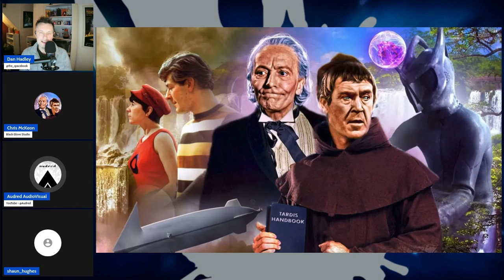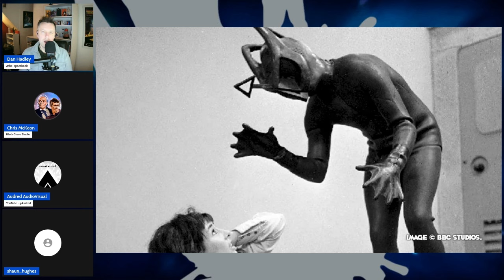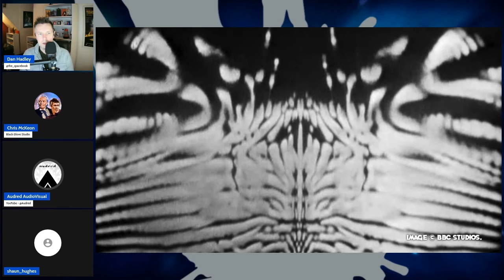DOCTOR WHO - Type 40 EXTRA: INSIDE THE MISSHAPPEN PLANET ** NEW VIDEO EXCLUSIVE! **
Opening up communication channels across time zones and social media platforms, for this new video exclusive Type 40 EXTRA...

Black Glove Studio's writer and producer Chris McKeon returns to Type 40 Extra alongside actor Shaun Hughes and Lee from Audred AudioVisual to take us inside their evocative audio drama collaboration, The Misshappen Planet. Including an EXCLUSIVE preview of the second episode!

* Hear the first episode of The Misshappen Planet here and don't forget to leave a comment for Audred AudioVisual:

Hit the Cloister Bell and get notifications for all of it!

• Dan Hadley on Twitter and Instagram @The_spacebook